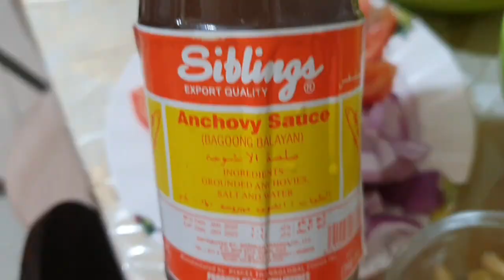KALABASA EASY RECIPE GINISA SA BAGOONG ISDA||TINAPA NA PRITO MAPAPA WOW! KA SA SARAP||Kanuo TV